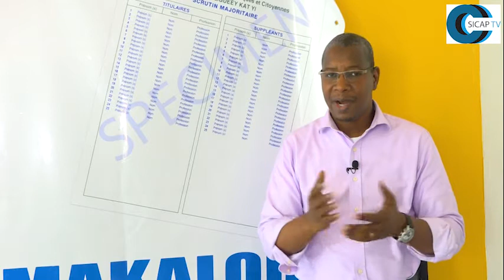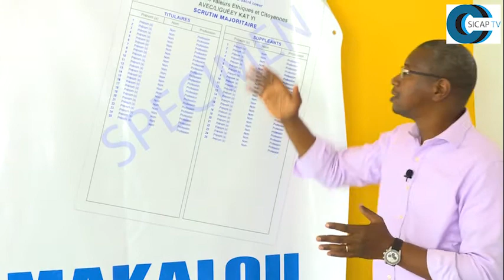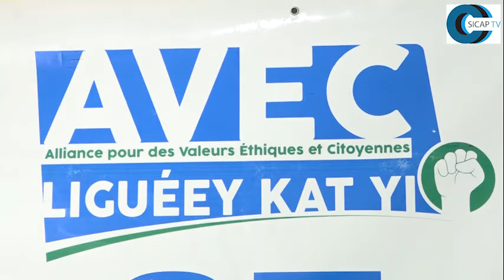Locales 2022 : Le message de Demba MAKALOU à la communauté chretienne.